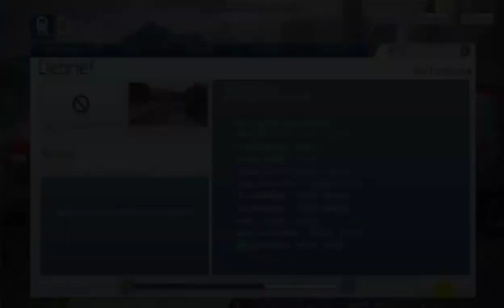TS2018: Oliver's Goods & Thomas' Passengers (TS2018; S1; E3)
Hello, and this is Bailey Dolan back again with another new video!
Welcome To Train Simulator 2018. Today we are running Thomas The Tank Engine & Oliver The Great Western Engine on the Somerset Dorset Joint Railway from Templecombe to Wincanton With Thomas' Passenger/Goods train, then from Wincanton to Evercreech Junction with Oliver's goods train, Were he will shunt a express goods for Bath with two stops along the way. Will Thomas & Oliver Make It to their destinations, or crash along the way? Watch and find out!